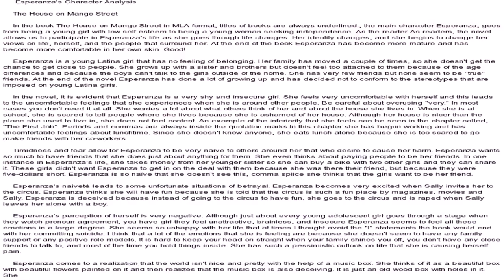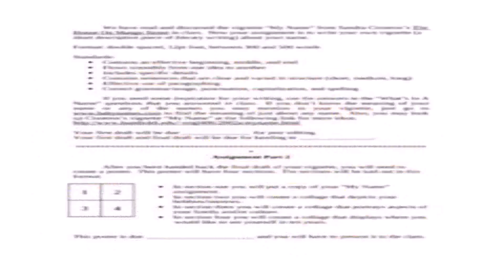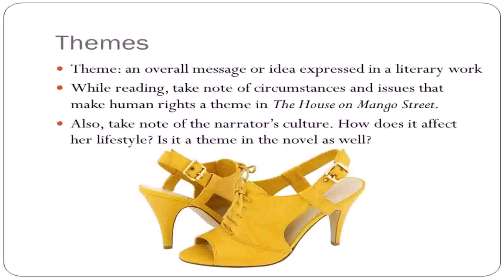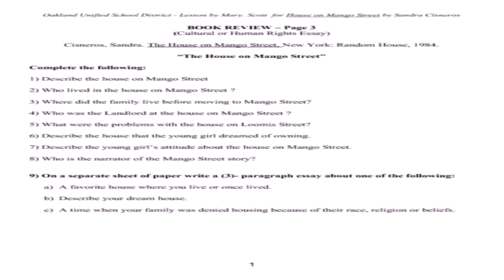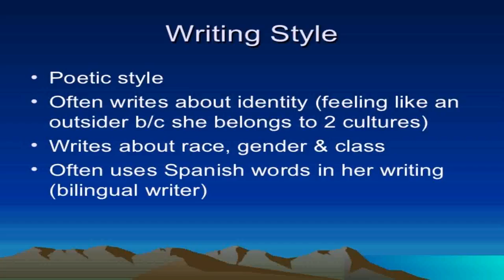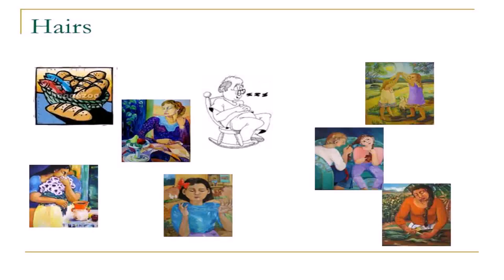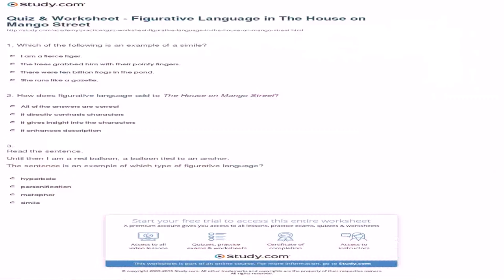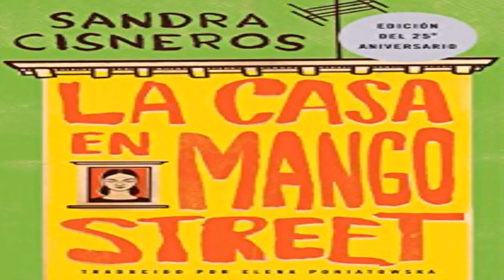Writing Style House On Mango Street (see description) (see description)